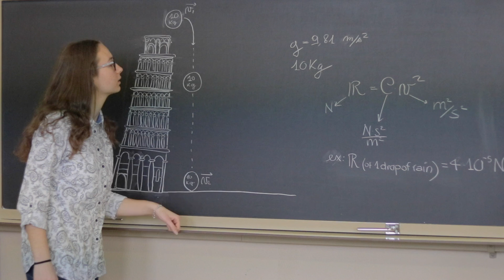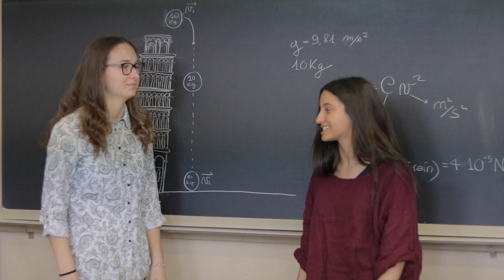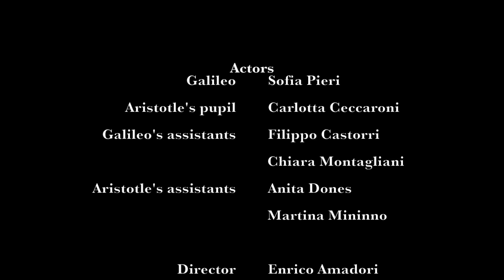Aristotele vs Galileo caduta gravi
Video realizzato dagli studenti della classe 3C  del liceo Righi di Cesena, nell'anno scolastico 2015/2016.